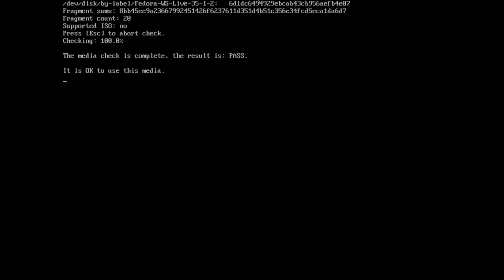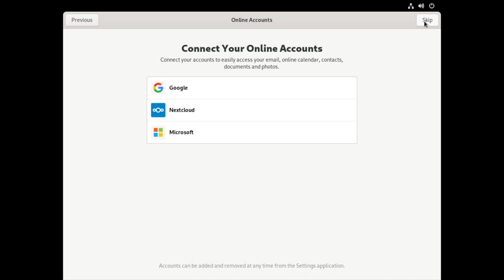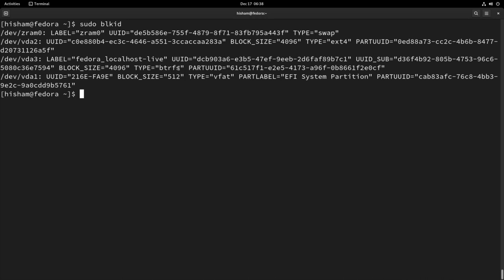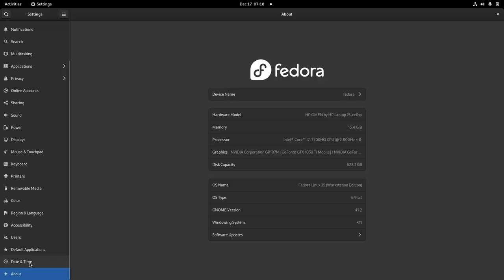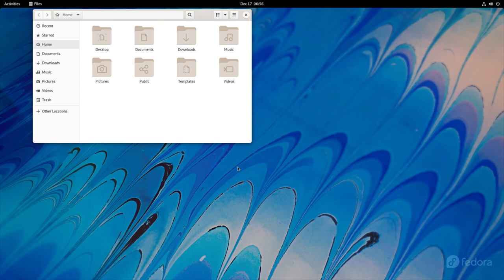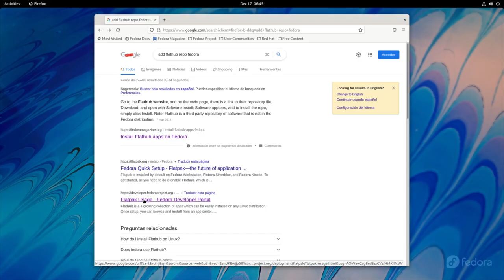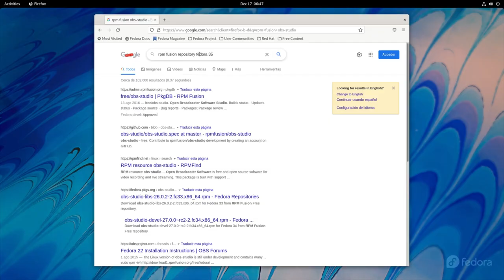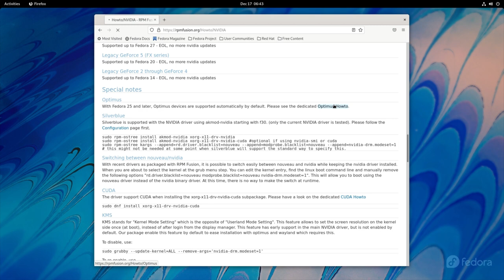مراجعة فيدورا Fedora 35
توزيعة فيدورا fedora هي واحدة من أفضل توزيعات لينكس Linux من حيث تبنيها للتقنيات الحديثة و كونها واحدة من أوائل التوزيعات التي تستخدم هذه الابتكارات في إصداراتها المختلفة. سواءاً كنت تبحث عن أحدث إصدارات البرامج أو النسخة الأخيرة من النواة kernel أو واجهة جنوم gnome الحديثة ف فيدورا لديها كل ذلك و المزيد.
لنلقي نظرة في فيديو اليوم على عملية تنصيب آخر إصدارات فيدورا Fedora 35 و هل هي التوزيعة المناسبة لجميع الناس أم لفئة محددة منهم